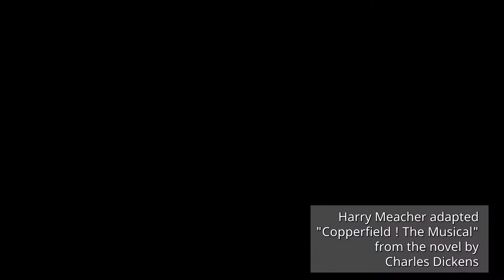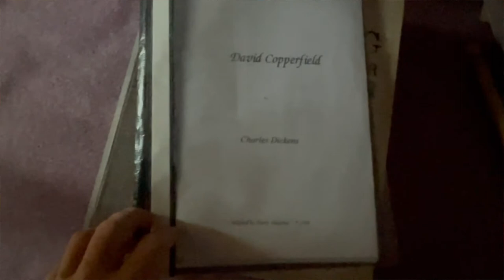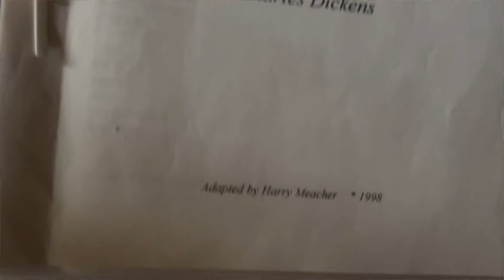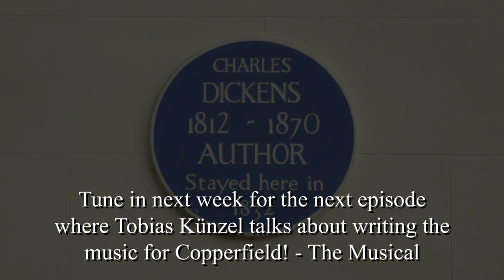2) Harry Meacher talks about his role as writer of ‘COPPERFIELD! The Musical‘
Harry Meacher talks about his role as writer of ‘COPPERFIELD! The Musical‘